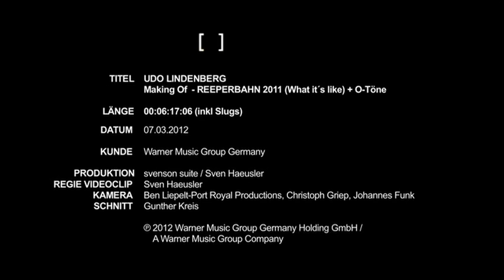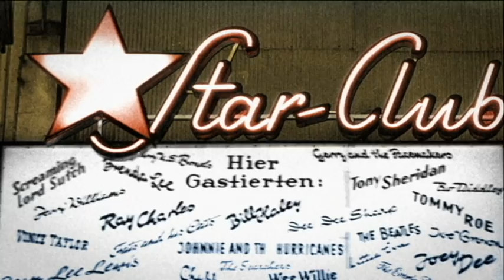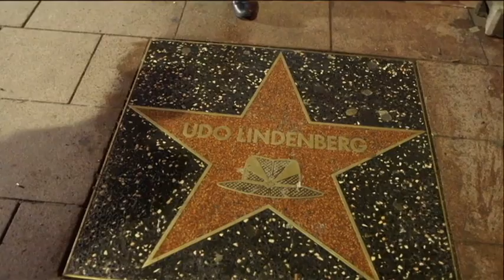Udo Lindenberg: "Reeperbahn" (Making Of)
Das Making of zu "Reeperbahn" von Udo Lindenberg & Jan Delay aus dem MTV Unplugged.